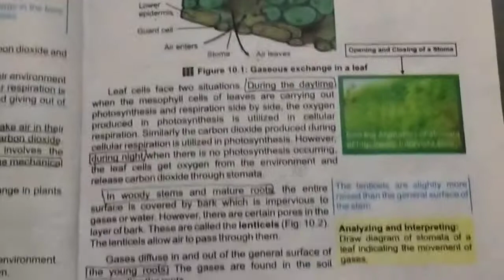Ch#10 || LESSON 1 || -BIOLOGY 10